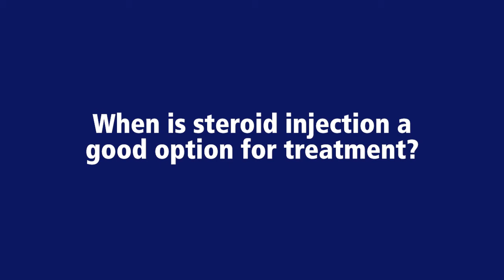When is steroid injections a good option for treatment? Penn State Health Sports Medicine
When is steroid injections a good option for treatment?
Dr. Joseph Andrie, Sports Medicine

When a sports injury keeps you from doing what you love, you want an experienced sports medicine team on your side. Penn State Health offers one of the most comprehensive sports medicine programs in central Pennsylvania. We provide everything from routine care for pulled muscles to ligament reconstruction and treatment of knee cartilage problems.